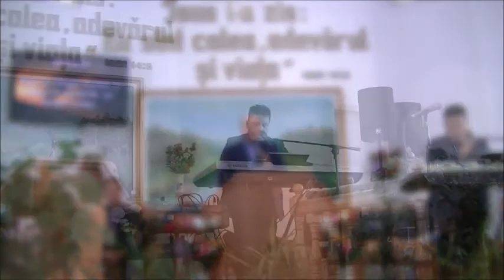Evanghelizare. evng. Nelu Libotean - cintareti fam. Bujor Marius - 19-02-2017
pastor. Marcel Curtea.
evng.    Nelu Libotean.
cintareti.fam. Bujor Marius,Denis & Ada./
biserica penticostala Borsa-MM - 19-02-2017